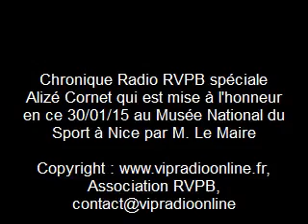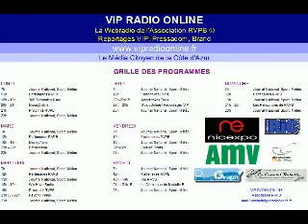Alizé Cornet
Chronique Radio RVPB à propos de la Mise à l'Honneur de la Championne de Tennis, Alizé Cornet par M. Le Maire de Nice, Christian Estrosi, le vendredi 23/01/15 au Musée National du Sport situé à Nice

Notre équipe de reporters (Jean-Claude, Sandrine) étaient présents sur place pour l'enregistrement de cette chronique avec Jérôme en studio.